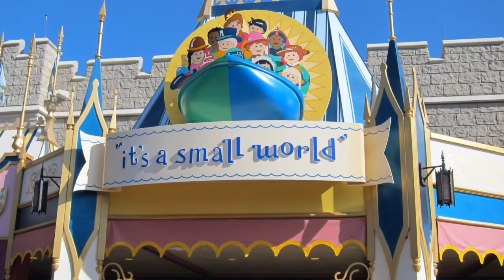It’s A Small World (After All) by The Sherman Brothers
One of the most well-known rides at all Disney parks, It’s A Small World holds a special place in the hearts of many for its positive message of unity. The boat ride itself, with its striking doll designs and vibrant colors is among the most iconic attractions at any Disney park. I’ve included many hi-res photos from across the web. Thank you and I hope you enjoy listening to this wondrous music.